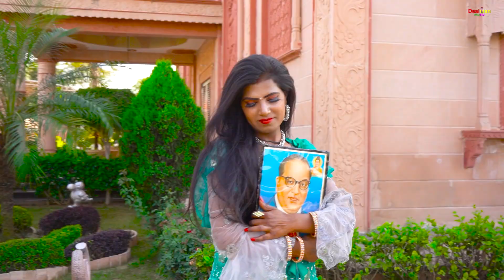चंद्रशेखर रावण | भीम जयंती मनाऊंगी | Jatav New Song | 14 April Song | Ambedkar Song | Sandeep Ravan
Jai Bhim Jai Bharat.

Song -: Bhim Jayanti Mnaugi.
Singer -: Sandeep Ravan
Lyrics -: Sandeep Ravan
Edit -: Gold World

Special Thanks -: Saurabh Salempuriya

Dosto Song Kaisa lga Please Comment karke jarur Btana hai...Or Jyada Se Jyada Share karna.